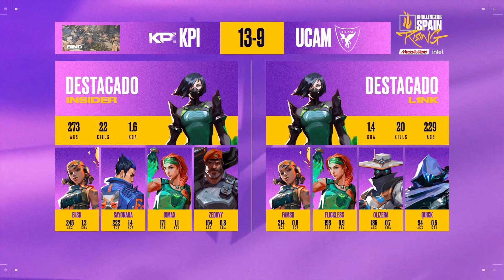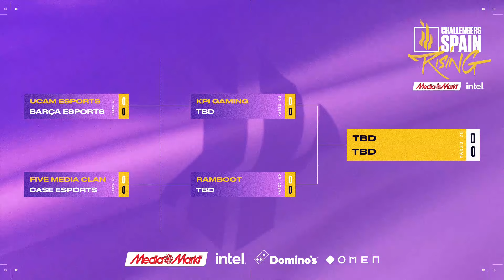KPI GAMING VS UCAM ESPORTS JORNADA 14 - CHALLENGERS SPAIN: RISING MEDIAMARKT INTEL SPLIT 1 2024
Sigue los partidos en directo en nuestro canal de twitch/LVPes2 📺 ¡En directo lunes y martes!

VALORANT CHALLENGERS SPAIN: Rising MediaMarkt Intel es la competición profesional de Valorant en España para este 2024. La competición se divide en dos splits, el de primavera que va de enero a abril y el de verano que va de mayo a julio.

Al final de temporada se disputarán unos playoffs con ascenso y descenso a la Liga Radiante del Circuito Tormenta de Riot Games.

Aquí puedes encontrar todas las jornadas de la primera liga oficial de Valorant en españa con retransmisiones en español. En ella compiten los 8 mejores equipos del panorama nacional: Barça Esports, FIVE Media Clan, KPI Gaming, CASE Esports, ZETA, AYM Esports, Ramboot y UCAM Esports.